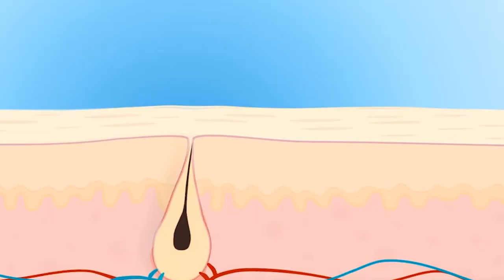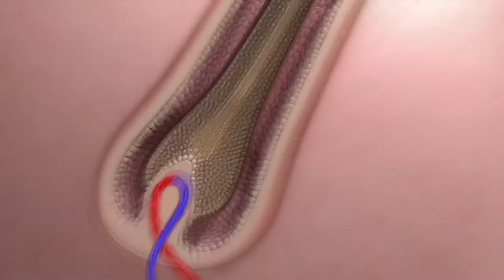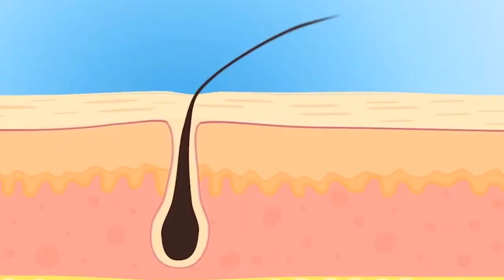COMO PARAR A QUEDA DE CABELO EM CASA? [10 SOLUÇÕES NATURAIS]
Olá! Está a perder muito cabelo agora? Neste vídeo, apresento 10 dicas que podem ser facilmente integradas no seu dia a dia para manter o cabelo por mais tempo.

- Champô anti-queda

Desculpa pelos erros de pronúncia de certas palavras. Já faz um tempo que não falo mais português. Mas espero que tenham aprendido algo novo.

Linha do tempo:
00:00 Introdução
00:53 No chuveiro
01:35 Ingredientes naturais
03:02 Como melhorar a circulação sanguínea para o cabelo
05:01 Uma dica final

Não clique aqui. Por favor, não